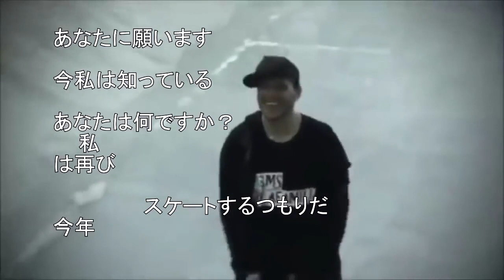CHORÃO GENESIS SKATE EVANGELION Opening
Cola com nois